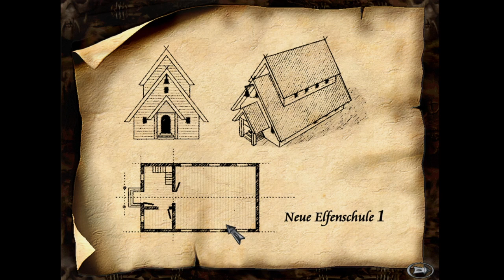Let's Play Gorasul - Das Vermächtnis des Drachen - Episode 29 [deutsch german]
Gorasul - Das Vermächtnis des Drachen ist ein Rollenspiel das vom deutschen Entwicklungsstudio Silver Style entwickelt wurde. Es wurde 2001 von JoWood veröffentlicht. Wir begleiten einen von Drachen aufgezogenen Waisen auf der Suche nach seinen Erinnerungen. Nebenbei retten wir die Welt :-) Das Spiel ähnelt seinem großen Vorbild Baldur's Gate sehr. Technisch gesehen, war das mein bisher schwierigstes Let's Play. Das Spiel läuft nicht auf Anhieb unter Windows 10 und für die Aufnahme musste ich auch etwas tricksen. Die Cutscenes sieht man weder unter Windows 10 noch in einer WinXP VM. Wenn man sich mit dem Aufbau einer AVI-Datei beschäftigt hat, kann man den dazugehörigen Text aus des Ressourcen-Dateien herauskopieren und zu einem Video machen. Um all das müsst ihr euch keinen Kopf machen. Viel Spaß mit dem Let's Play :-)